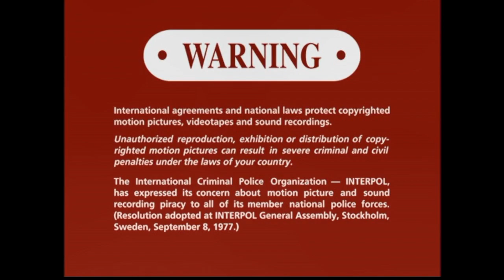Inicio DVD Juegos Sexuales 2 2000 (Argentina)